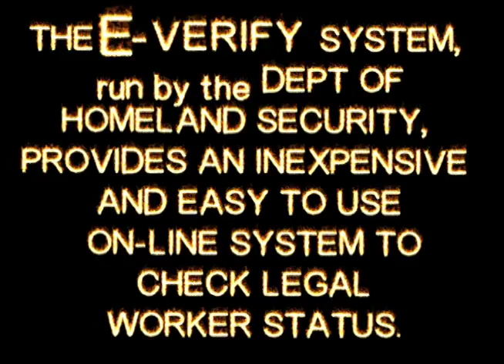UNEMPLOYMENT IN NORTH CAROLINA IS NEARLY 11% AND GROWING.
CITIZENS ARE HURTING, ESPECIALLY LOW-WAGE EARNERS.

WHY ARE WE ALLOWING ILLEGAL IMMIGRANTS TO TAKE JOBS OUR CITIZENS NEED?

A STATEWIDE CIVITAS POLL SHOWS OVER 80% OF VOTERS WANT EMPLOYERS TO VERIFY THE LEGAL STATUS OF ANYONE THEY HIRE AND ALSO FINE EMPLOYERS WHO THEN HIRE ILLEGAL IMMIGRANTS.

THE E-VERIFY SYSTEM, run by the DEPT OF HOMELAND SECURITY, PROVIDES AN INEXPENSIVE AND EASY TO USE ON-LINE SYSTEM TO CHECK LEGAL WORKER STATUS.

FOR THE LAST THREE YEARS, LEGISLATION HAS BEEN KILLED BY THE LEADERSHIP OF OUR STATE GOVERNMENT TO REQUIRE BUSINESSES TO USE E-VERIFY.  WHY?

HOW HIGH MUST UNEMPLOYMENT GET BEFORE OUR STATE GOVERNMENT STARTS PROTECTING JOBS FOR CITIZENS INSTEAD OF ILLEGAL IMMIGRANTS?